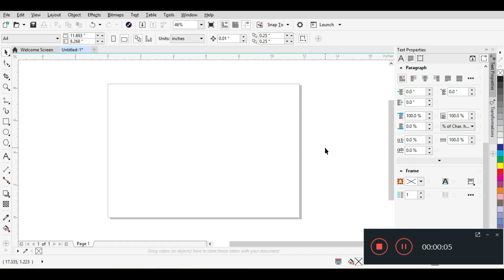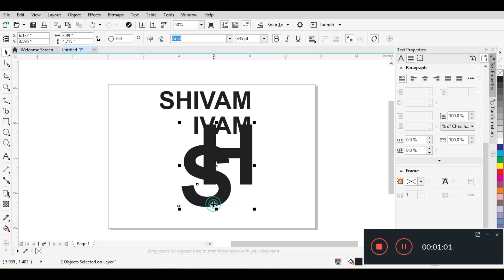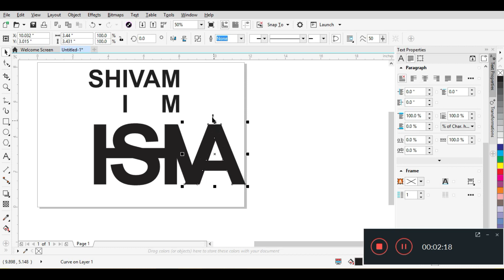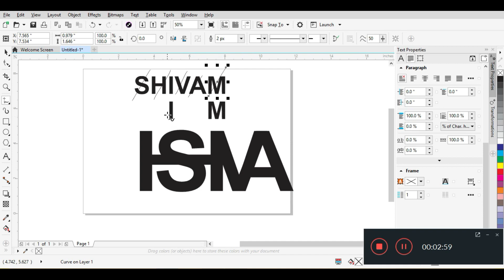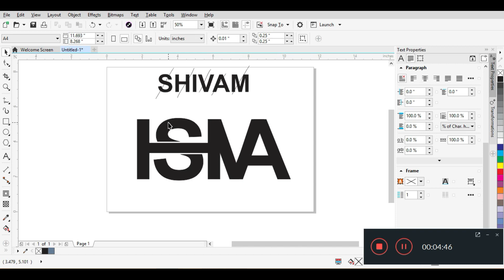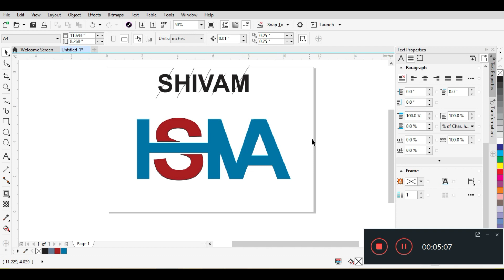Easy Way to create SHIVAM Name Logo | शिवम नाम का लोगो बनाये आसान तरीके से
Agar kisi ko Logo ki requirment hai to hame contact kare
Hamara Number Hai
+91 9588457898